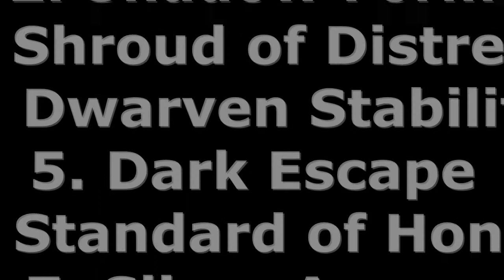Guild Wars A/E HM Farm Mina Shatter Storm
Mina's Gaze (unique) + Elite Mesmer Tome

Build: OwZTgmE/ZS6Tn5A6usBKXkHKuEA

Gear: Spear/Axe/Sword +5 energy 20% Enchant & Shield +10 vs Piercing +45hp/Enchant

Armor: Head for Shadow Arts with +3 Shadow Arts, Superior Vigor (50HP) & 3x Rune of Attunement ( +2 energy) Full Infiltrator's Insignia (Armor +10 (vs. physical damage) & Armor +10 (vs. Piercing damage))